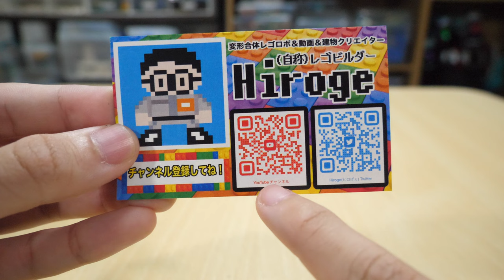【クリエイターの名刺！】遂に名刺が完成したのでお披露目！The business card is finally completed, so I'm going to show it off!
レゴラーさんが名刺作ってるのをみて作りたくなったので作りました！
名刺はクリエイターらしく面白いデザインにしました！